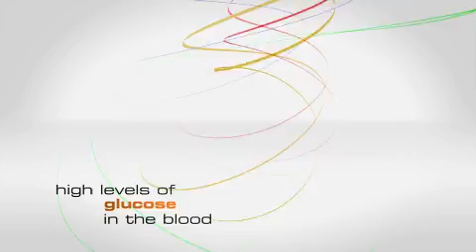Boehringer Ingelheim, committed to diabetes research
Boehringer Ingelheim has made a corporate commitment to investigate Type 2 diabetes, because millions of lives are impacted by Type 2 diabetes.